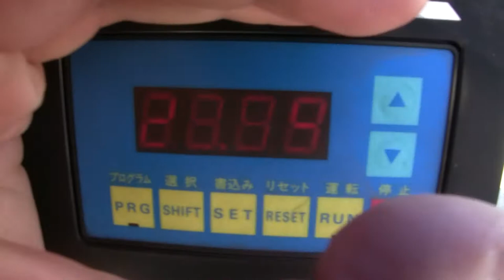E29 石川式撹拌擂潰機 24号 石川工場 機械買取田島化学機械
E29　石川式撹拌擂潰機　24号K型　石川工場

詳しくは弊社ホームページ、擂潰機（擂潰機）の欄　E29　をご覧下さい。